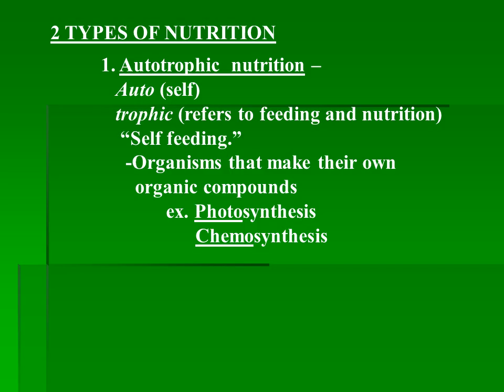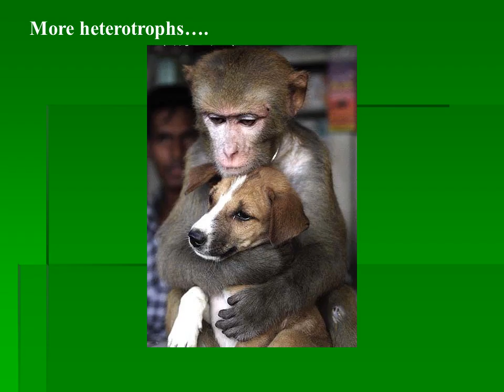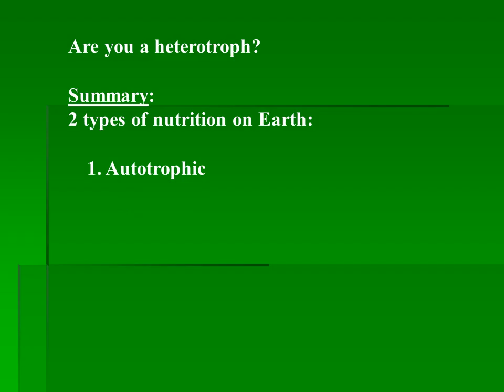Nutrition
Autotrophic  nutrition –
    Auto (self)
    trophic (refers to feeding and nutrition)
     “Self feeding.”
      -Organisms that make their own           organic compounds
     ex. Photosynthesis
           Chemosynthesis
Photosynthesis
         Photo  (light)
         synthesis  (creating, making)
             -Light is the source of energy for                         the production of food.
    -“Who?”
      ex. Plants
Chemosynthesis –
 Chemo (chemical)
 synthesis (creating, making)
-Chemical activity is the source of energy
 for the production of organic compounds.
     Who?
 -organisms in environments that do not
         rely on the sun to make food.

       ex. Deep sea organisms